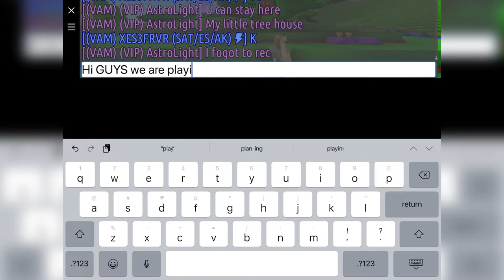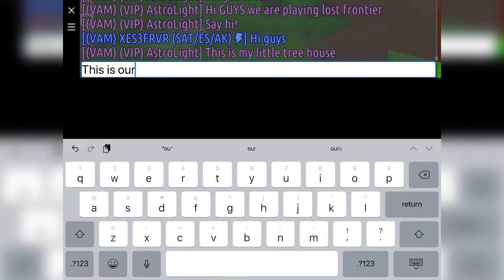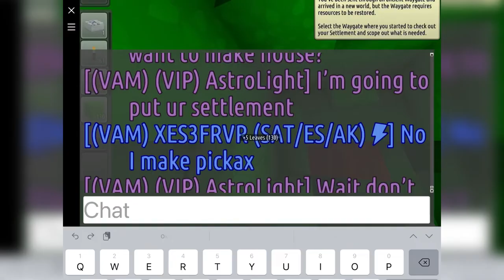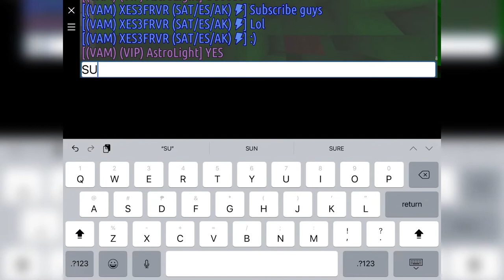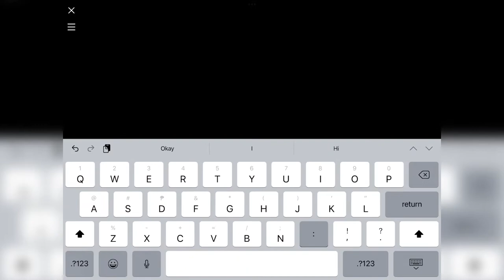PLAYING LOST FRONTIER WITH XTREAM IN WORLDS FRVR!!! | AstroLight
Hello Everyone!

And Please, Kindly like my videos!!🔔